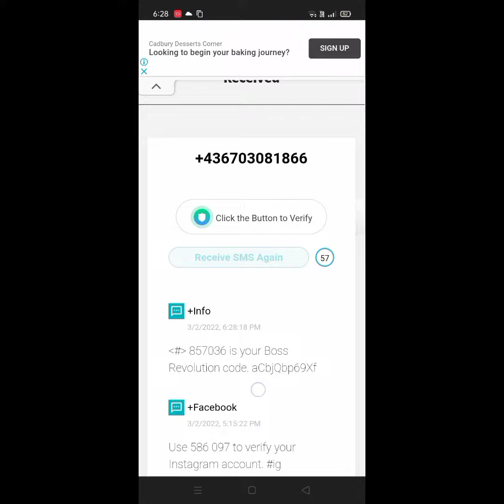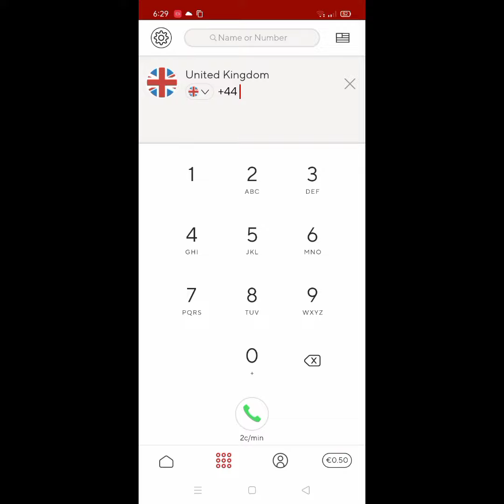BOSS REV FREE DOLLARS BY LUCAS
FIRST TAKE A +43 NUMBER FROM THE SITE

THEN ADD 3 NUMBERS  AT LAST AND LOGIN

YOU WILL GRANTED 0.50$

BY LUCAS

AT LAST WE CAN CALL TO SOME COUNTRIES